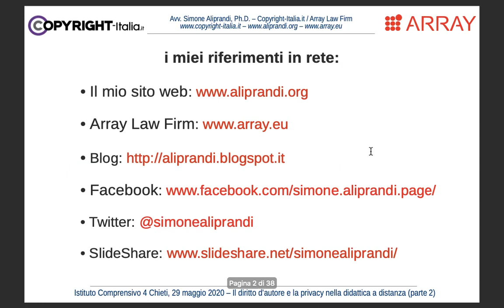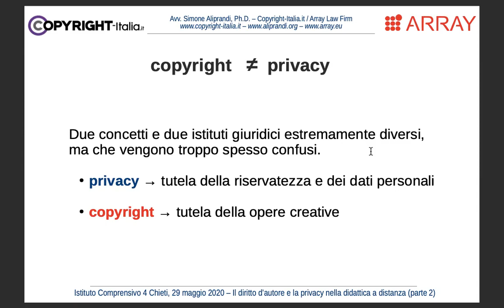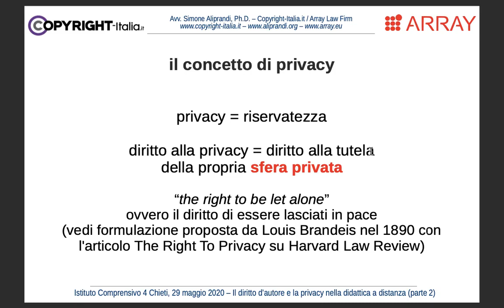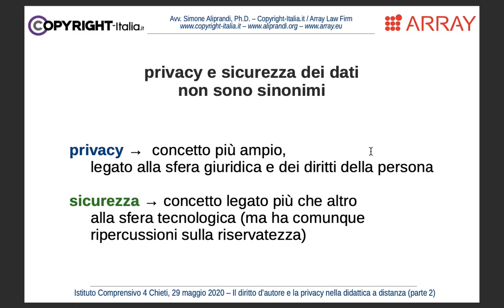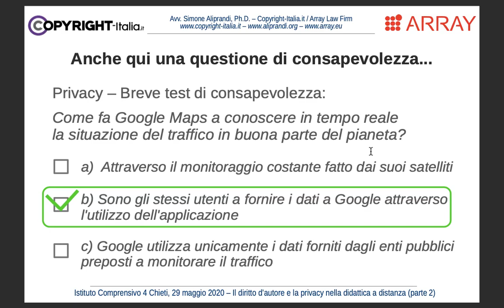La privacy nella didattica a distanza: introduzione (maggio 2020)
La privacy nella didattica a distanza: introduzione -- Parte 2.1 del corso di formazione online "Il diritto d'autore e le privacy nella didattica a distanza" tenuto per l'Istituto Comprensivo 4 di Chieti nel maggio 2020. -- [vedi slides